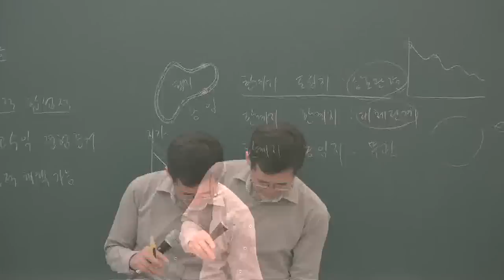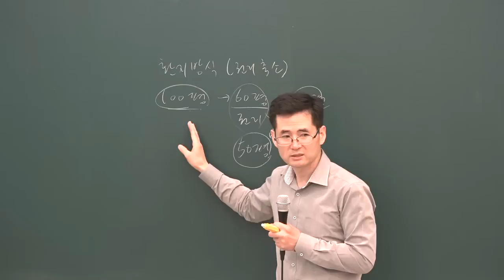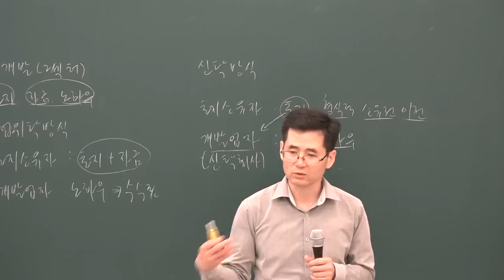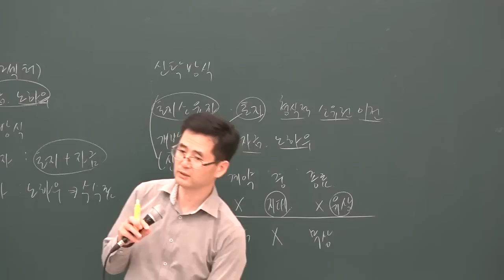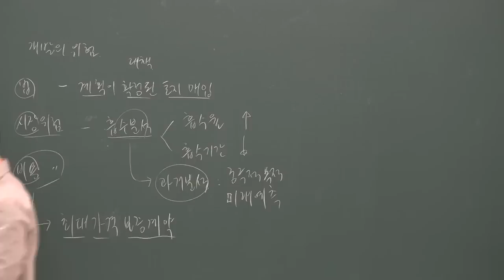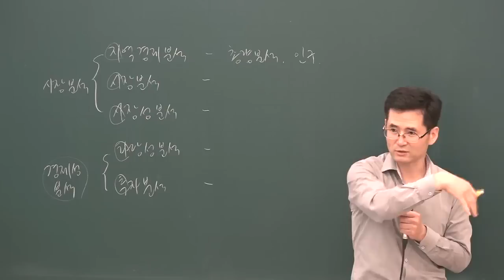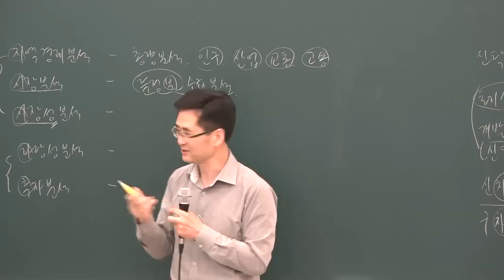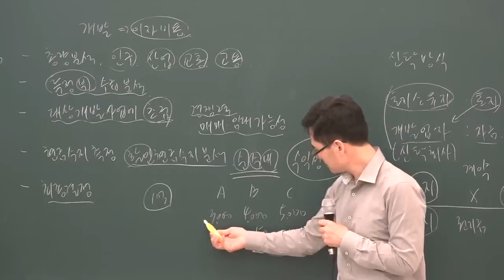[공전무] 2019년 공인중개사 부동산학개론 심화이론 6-24